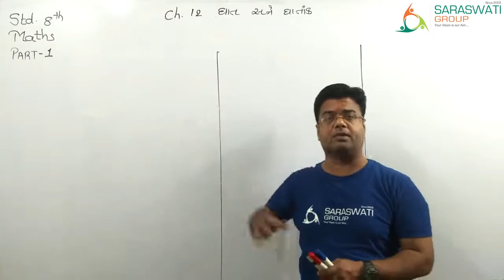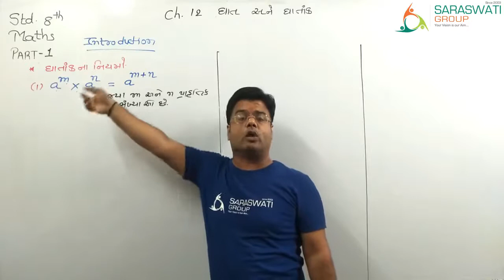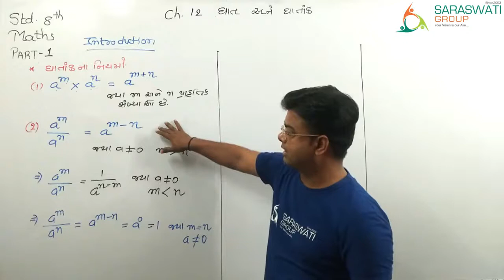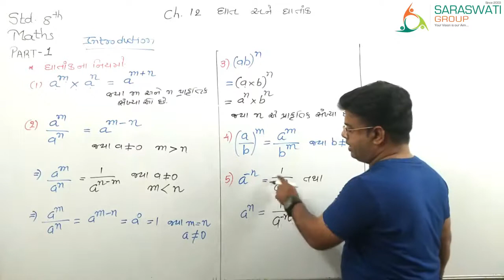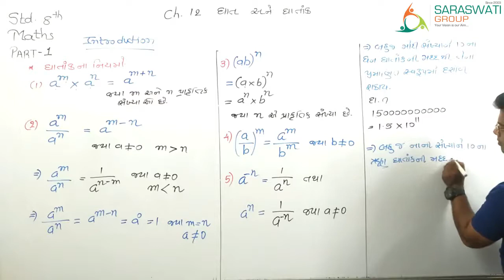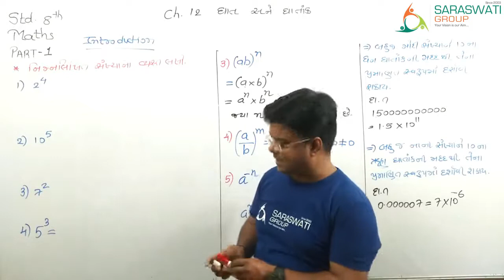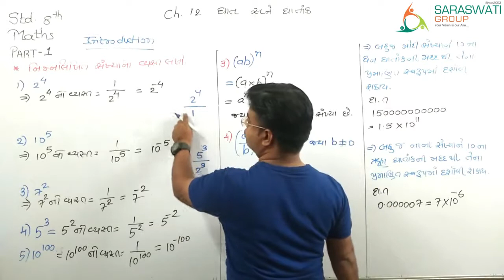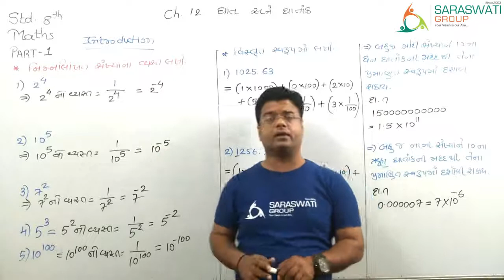MATHS II STD 8 II CH 12 II EXPONENTS AND POWERS II PART 1 II DATE 12-12-2020